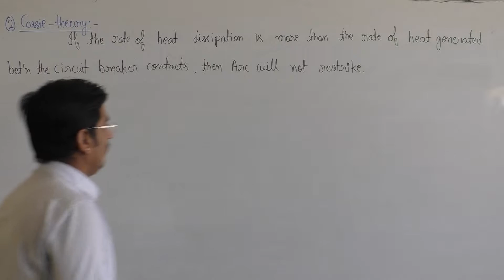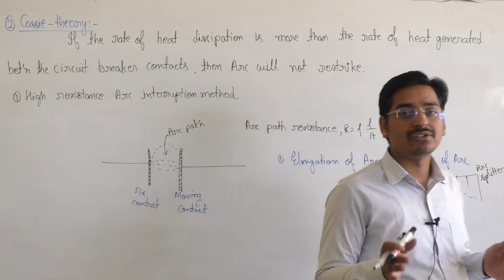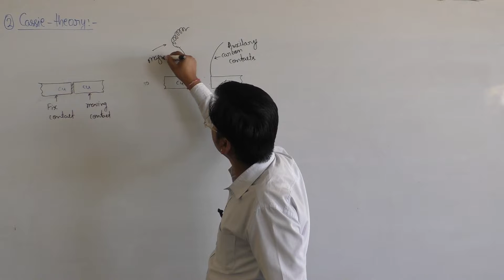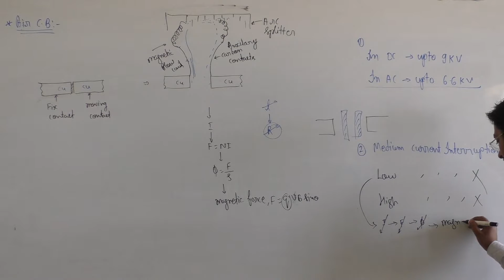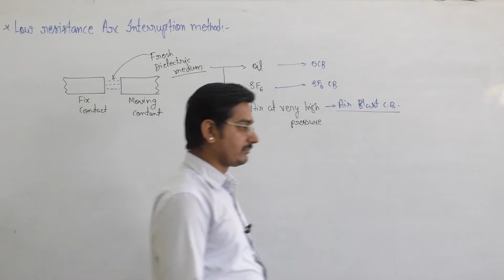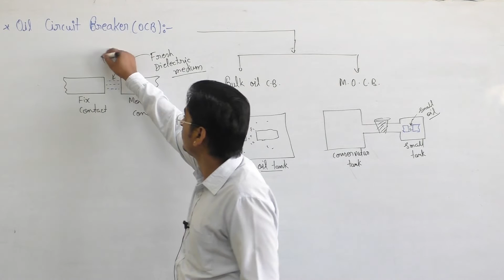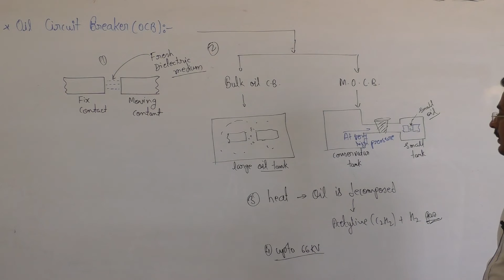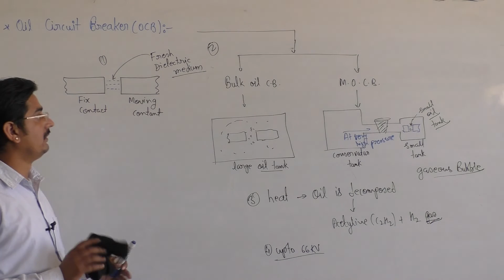Circuit Breaker Part III | Power System protection | ESE EE Interview UPSC | SSC JE EE 2019-2020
ESE EE UPSC Interview | SSC JE 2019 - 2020 | Electrical Engg. by Amrit Sir | Circuit Breakers

Engineers gatewave institute udaipur,
circuit breakers types,
circuit breaker pdf,
different types of circuit breakers and their uses,
circuit breaker ratings and specifications,